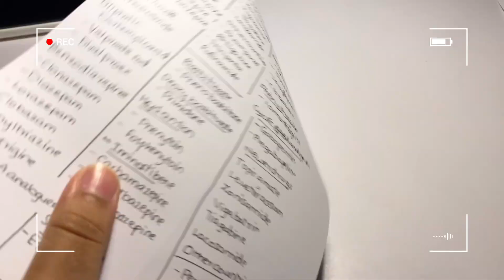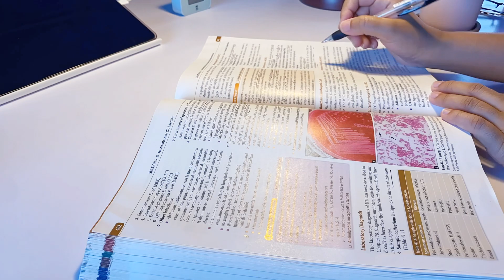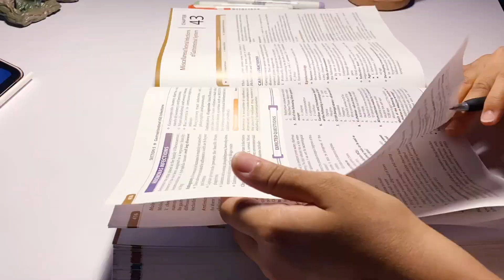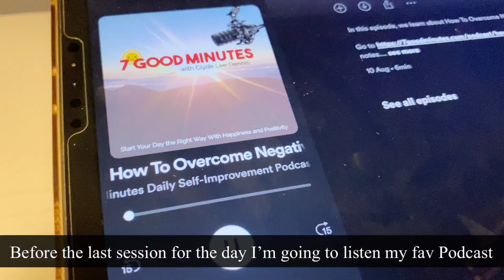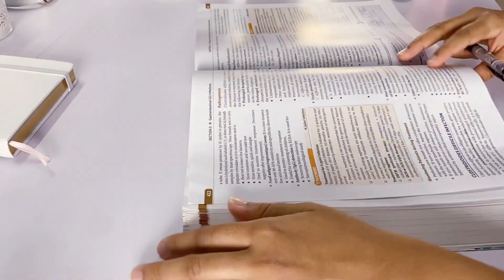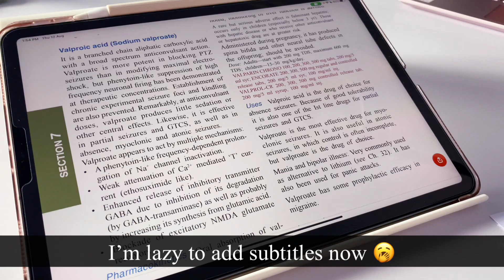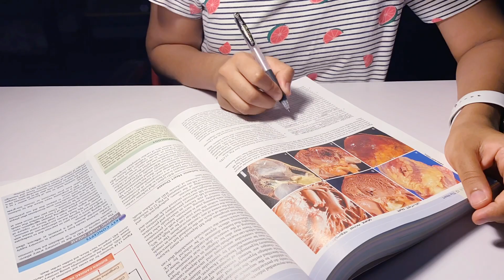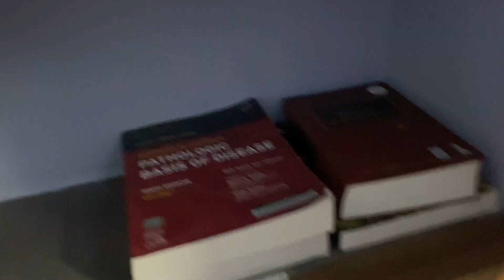[Study Vlog #10] experimenting vegan food🤤 , last week of online classes😞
Hey y’all thanks for stopping by.
From next week I’ll be having offline classes so I’m little excited and nervous.
I didn’t complete all my weekly goals but it’s ok 👍🏼.
Equipment:
Camera: iPhone 11
Editing: VLLO